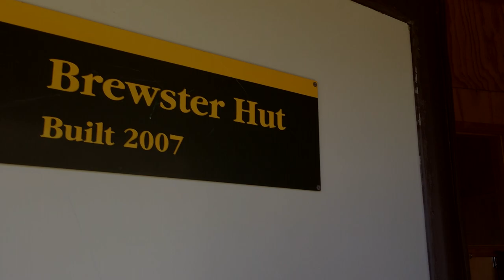NZ South Island - Brewster Expedition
In February 2017, we decided to go to Brewster Hut with Kea Squad

Part 2 will be about Pierre and I going for Mt Brewster while Erica, Hannah and Levi are bagging Mt Armstrong

Mount Aspiring National Park
Makaroa Area
New-Zealand/Aotearoa